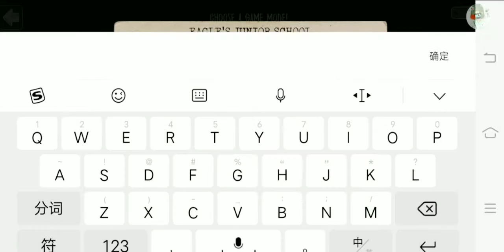Evil Nun In Hard Nightmare Mode Full Gameplay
Evil nun has nightmare mod

BlueLightningSpecter井8211